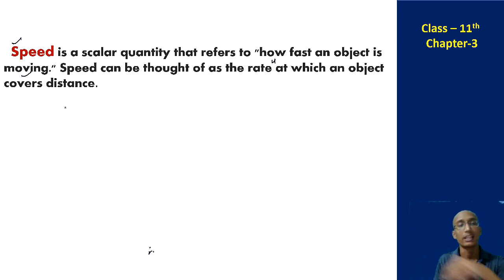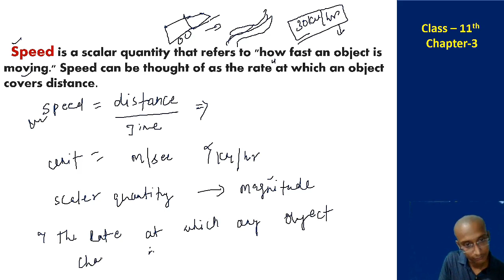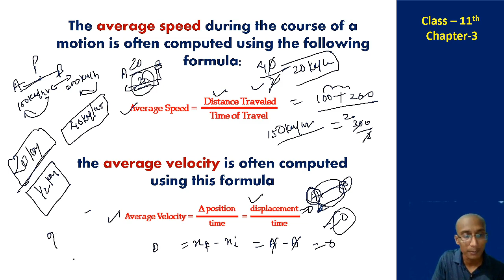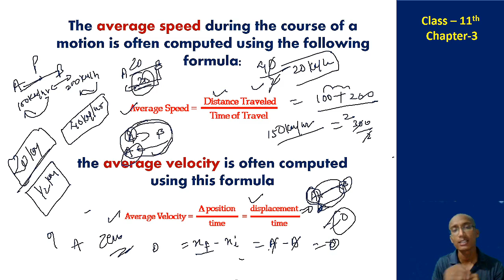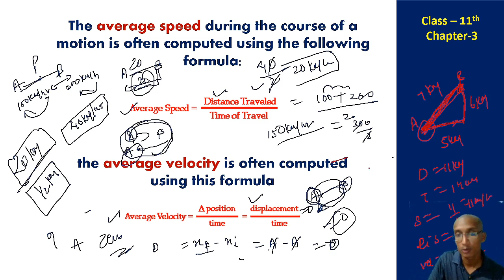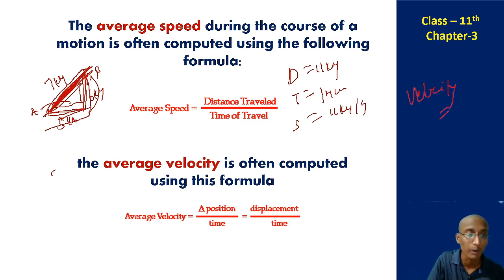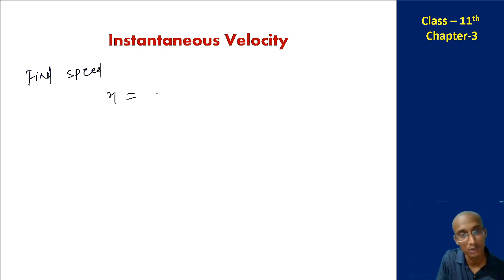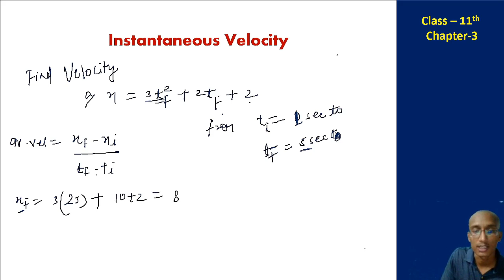Chapter-3 | Class-11th | Lecture-2 | Speed, Velocity, instantaneous Velocity | MP Board, Cbse